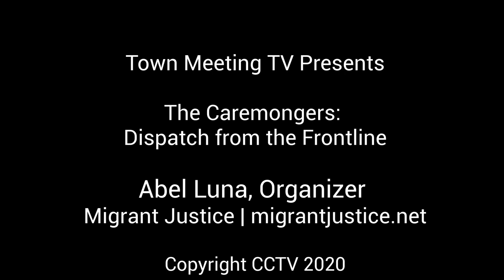The Caremongers: Dispatch from Migrant Justice Organizer Abel Luna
Town Meeting TV talks with Abel Luna about the challenges facing migrant farmworkers, now considered essential to the economy, efforts to expand COVID-19 subsidies for healthcare and security, and the upcoming May 1 Road Rally.